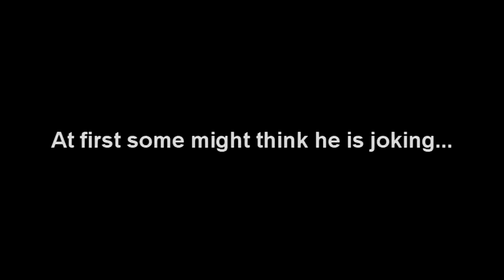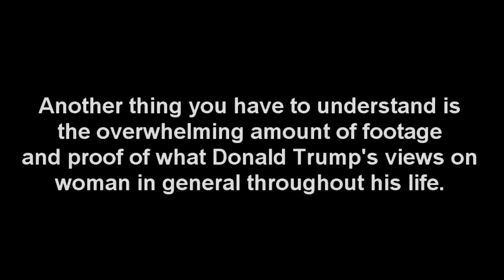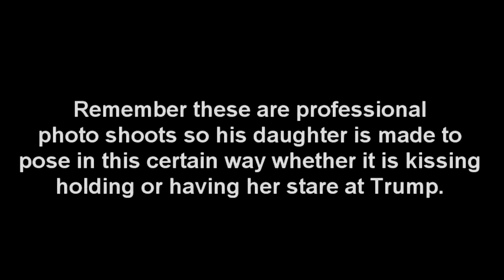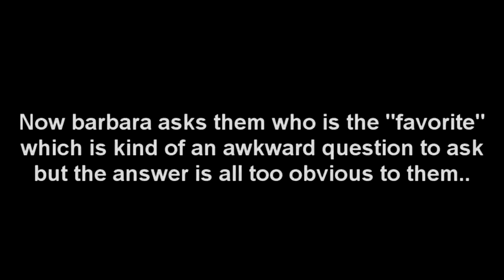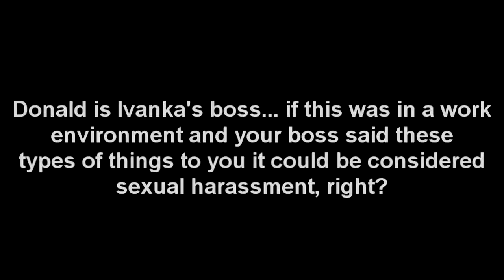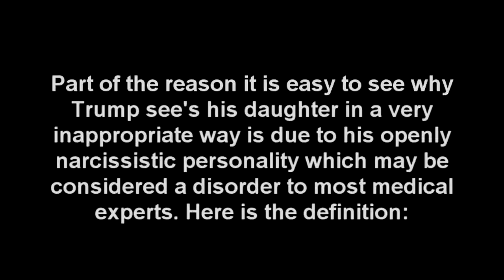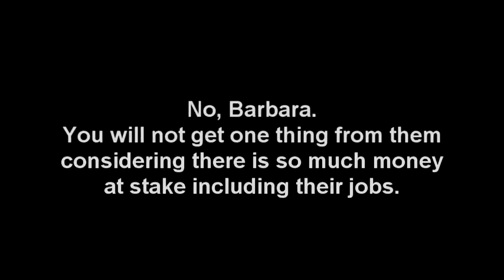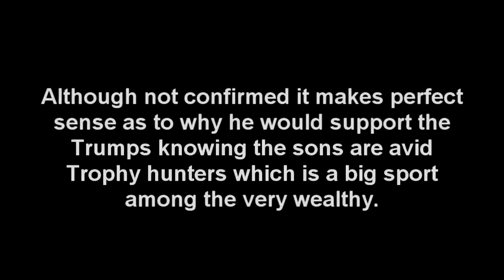ALL LEAKED TRUMP FOOTAGE Lewd comments Made on Daughter Ivanka Mini Documentary